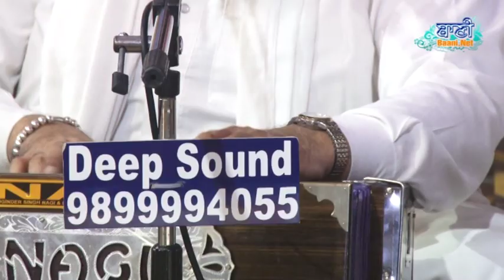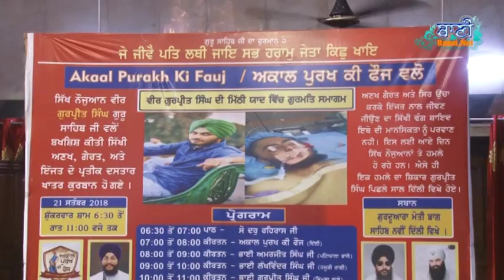21 Sept 2018 - Bhai Lakhwinder Singh Ji Sri Darbar Sahib at G.Moti Bagh Sahib - Delhi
21 Sept 2018 - Bhai Lakhwinder Singh Ji Sri Darbar Sahib at G.Moti Bagh Sahib - Delhi-Sikh Gurbani Kirtan - Live Broadcasting